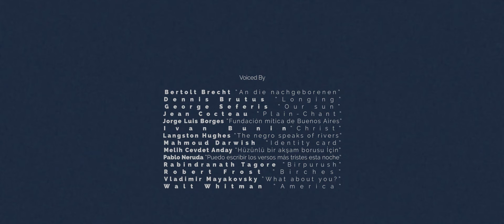Aşık Kısa Film / Amorous Short Film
This short film was prepared using the real voices of Bertolt Brecht, Dennis Bratus, George Seferis, Jean Cocteau, Jorge Luis,Ivan Bunin, Langston Huges, Mahmoud Darwish, Melih Cevdet Anday, Pablo Neruda, Rabindranath Tagore, Robert Frost, Vladamir Mayakovsy and Walt Whitman. And it is inspired by Die Verwandlung by Franz Kafka...
Poets awaken people to passion...Well, what is the first thing people do when they wake up?

Written&Directed by
Burak Kum

Starring
Fahriye Çeçtepe

Astor Piazzolla

2018

Film Type:Animation, Experimental, Short
Runtime:3 minutes 37 seconds
Completion Date:November 16, 2018
Country:Turkey
Film Language:English
Shooting Format:1080p full hd
Aspect Ratio:2:35:1
Film Color:Color